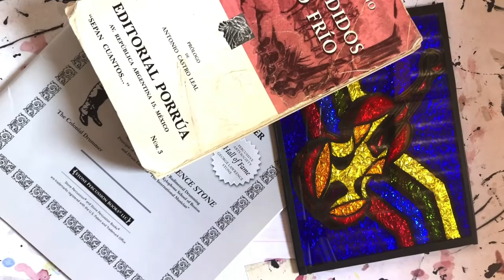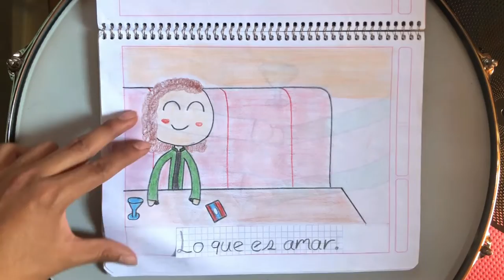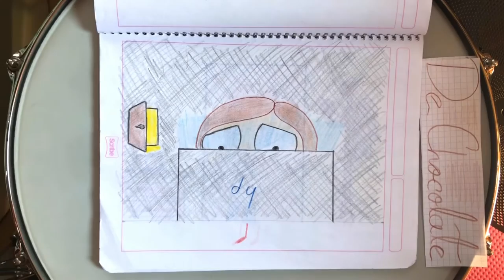De Chocolate | Fernando Vázquez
¡Finalmente les traigo esta pequeña canción para todos ustedes!

Ilustrada con dibujitos feos para echar mano a la narración :)

Esta vez contando con la hermosísima voz de mi amiga Alondra González y las guitarras de mi amigo Lalo Espinoza :D

-Amazon Music

¡Y muchas más! Puedes hacer un Shazam para encontrarme en diversas plataformas.